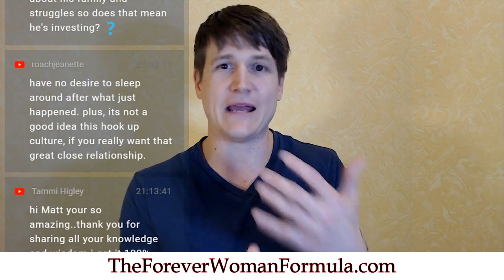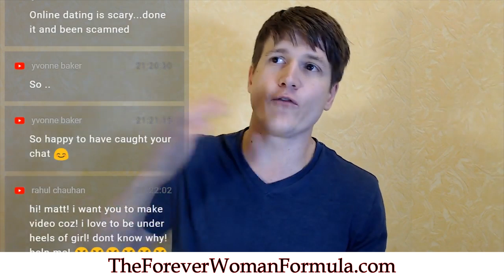The Truth About What Types Of Men Are Hooking Up